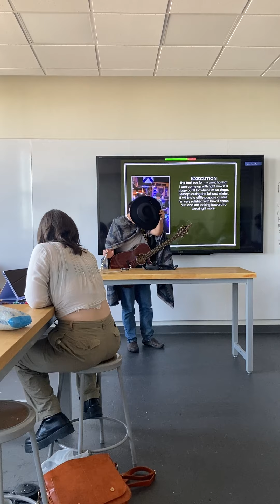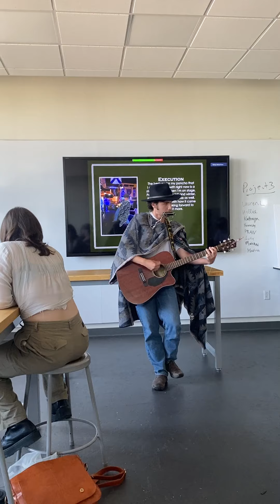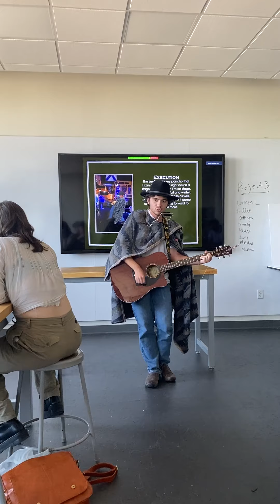performing a cowboy song in front of my class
This is a song I wrote called "King of A Ghost Town".

Chords / Lyrics
    King Of A Ghost Town

C (Bb F) x 3 G  G
        C                   (Bb              F)      C                (Bb         F)       C                      (Bb F)     G      G
Your dormant eyes, glimmering like a silver mine, running out of time goes by in the salty dunes.
Your vacant heart, rattles like a railway car, over track that don’t go far into the horizon line.
Bb          F                             Dm                   G                       C                   Am               Dm
And they say that you’re the king of a ghost town. You’re the one that they sing about in songs.
                G(once)                     F     C      C (Bb F) x 3 G  G
Yes, they do because you’re so lonely.
Your brittle spine, falling like the timberline, shattered like the sands of time, flowing through my hands.
Your aging mind,don’t keep up with the youthful kind.Taking up what was left behind in the morning dew
Am          G
And they say,
                G(once)                     F     C
                              F     C       C (Bb F) x 3  G  G   C (Bb F) x 3  G  G
 because you’re so lonely.
                G(once)                     F     C
                  Dm                   G                       C                   Am               Dm
you’re the king of a ghost town. You’re the one that they sing about in songs.
                G(once)                     F     C
                              F     C
                              F     C
                              F     C(once)
    Justin Vreeland, 5/25/2021 Forty sixth song of 2021